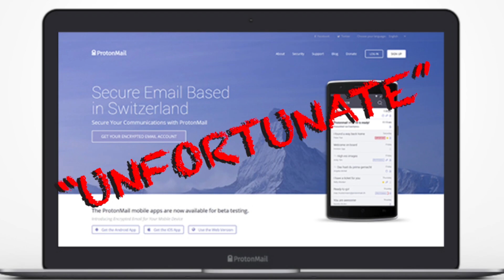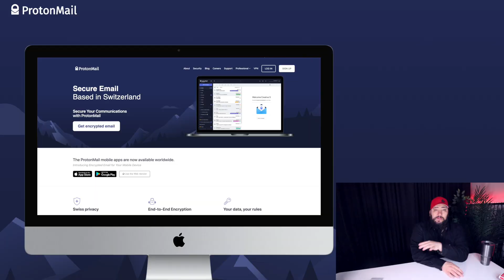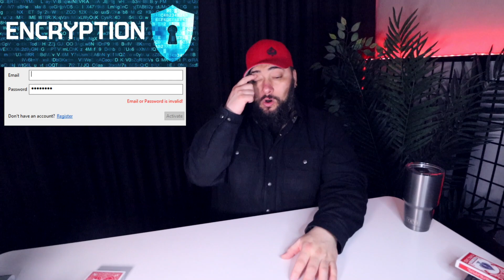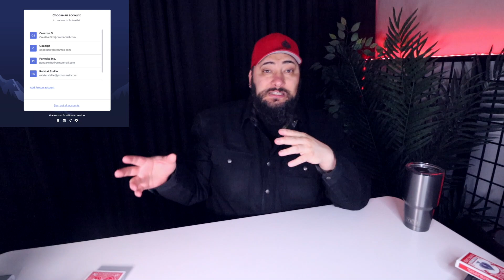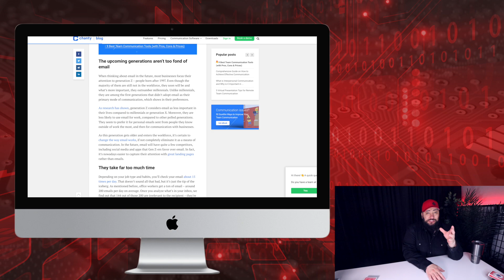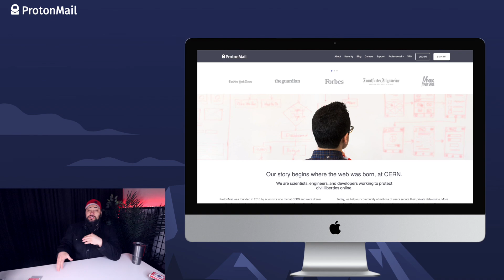PROTONMAIL How To Secure And Encrypted Email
Do Not Use Protonmail unless you have 100% privacy. Protonmail sold out to big government and is no longer the king of privacy based email. How to use Protonmail 100% private and secure. The best privacy based email. Mulled VPN privacy and how to set up Linux with a Privacy email.